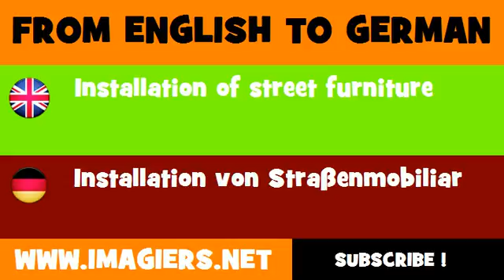FROM ENGLISH TO GERMAN = Installation of street furniture